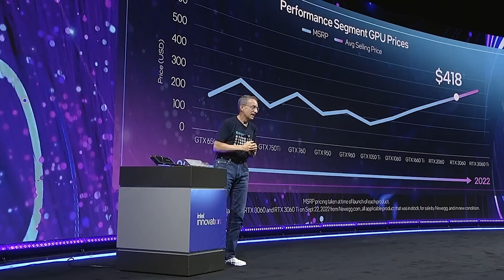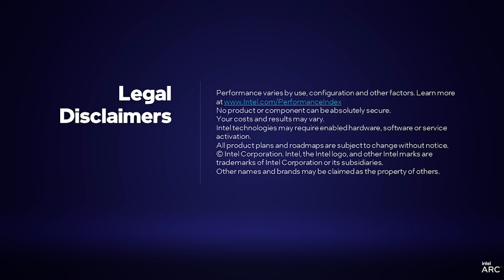Intel Arc GPUs – The Journey to Launch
It’s been quite a journey, and we are pleased to take our first products to market.